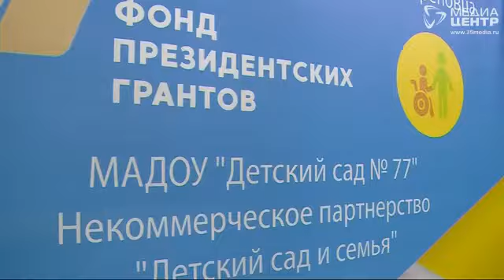Конференция "Жизнь без барьеров" прошла в Череповце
Нужно понимать и принимать. В Череповце прошла региональная межведомственная конференция "Жизнь без барьеров". Больше двух сотен специалистов собрались, чтобы обсудить варианты помощи и поддержки детей с ограниченными возможностями здоровья